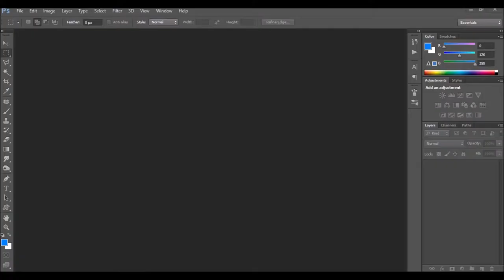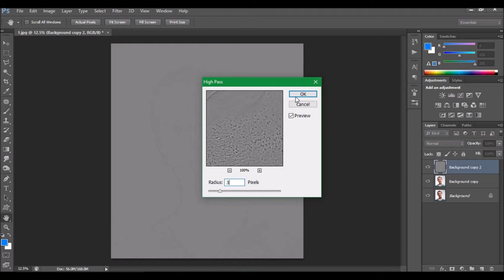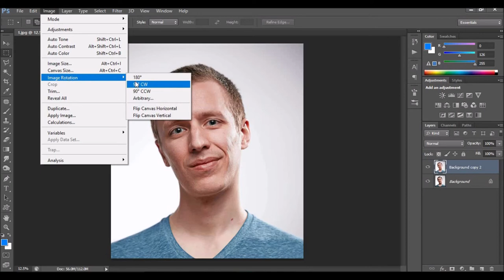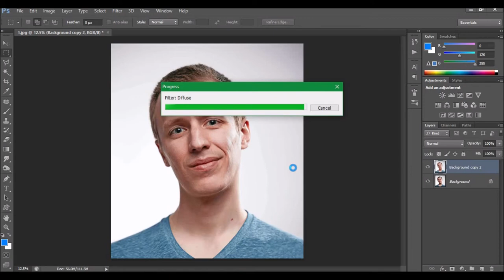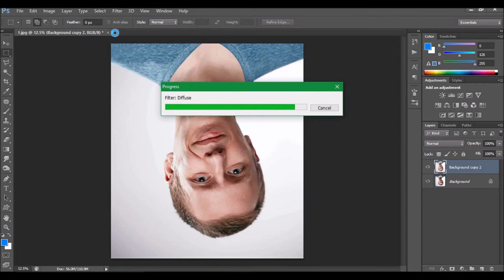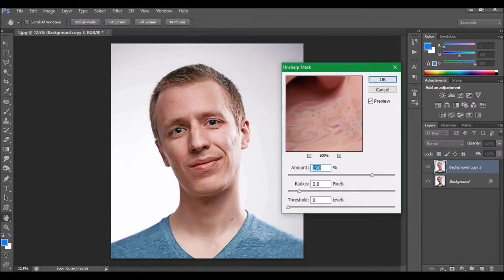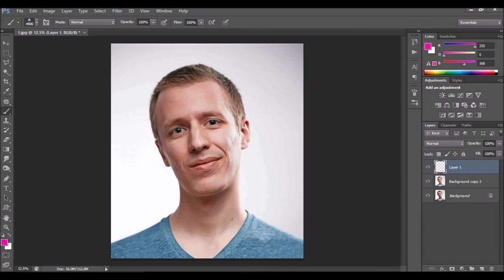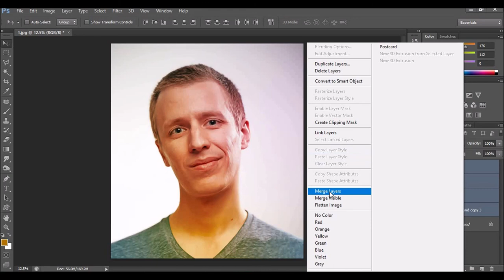How to Turn Photo to Oil Painting Effect - Photoshop Tutorial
Photoshop Tutorial (Oil Painting Effect)
In this tutorial I'll show you how to turn photo to oil painting effect (Without Oil Filter) in Photoshop cc with a very easy to follow steps. at the end of tutorial you will be able to turn almost any photo into painting effect or character effect.

▶ Stock Image:
I have downloaded this image from unsplash.com